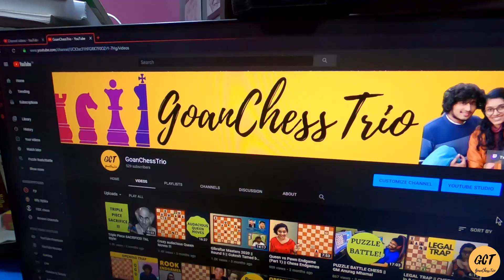Journey to 500 Subs || Behind the Scene bloopers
This is just the start and we wish and hope to grow bigger with time.
Hopefully, you all enjoy it!